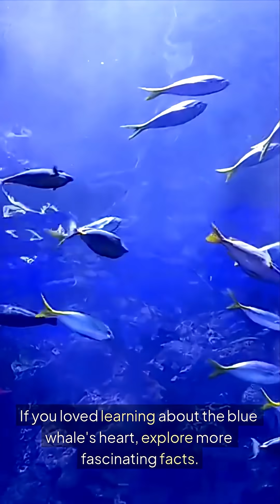The Unbelievable Heart of the Blue Whale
A blue whale's heart is the largest on the planet, and its stats are unbelievable:

Size & Weight: It's about the size of a small golf cart, weighing up to 400 pounds (180 kg)—as much as a full-grown gorilla.
The Aorta: The main artery (the aorta) is so large that a small child could theoretically swim through it.
Sound: You can actually hear a blue whale's heartbeat from over 2 miles away. Its beat is slow and powerful.
Pumping Power: It only beats 2 to 8 times per minute at the surface, pumping 60 gallons of blood with each beat to circulate through its 100-foot-long body.
This incredible organ is a masterpiece of evolution, perfectly designed for a life in the deep ocean.